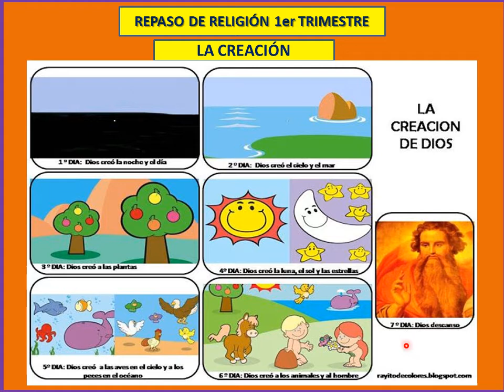Inicial 5 años Religión Repaso